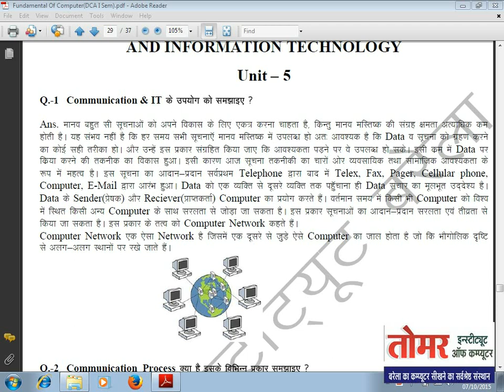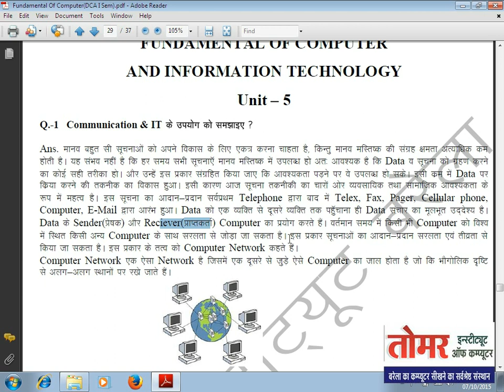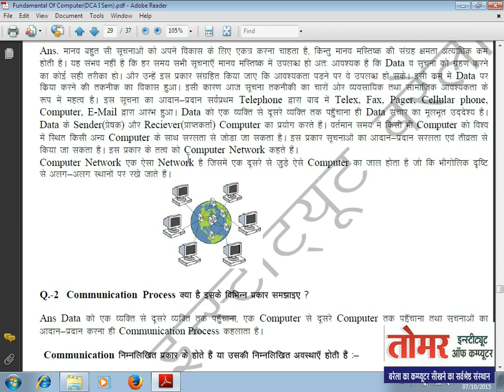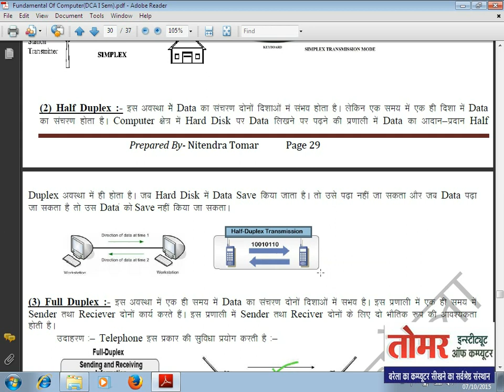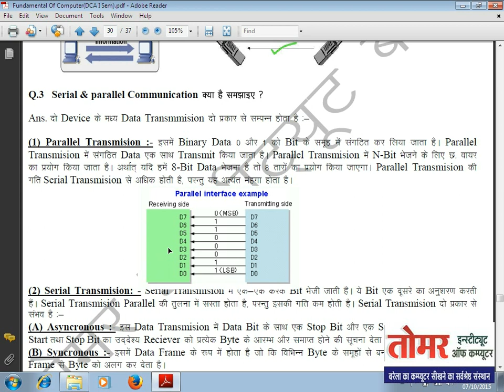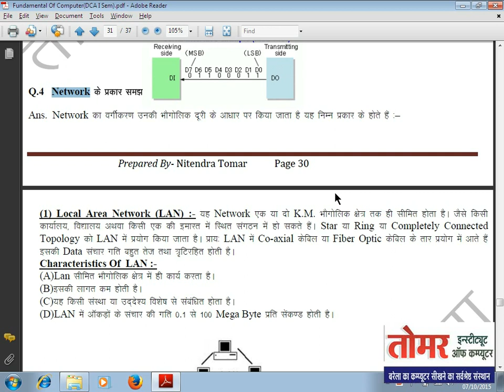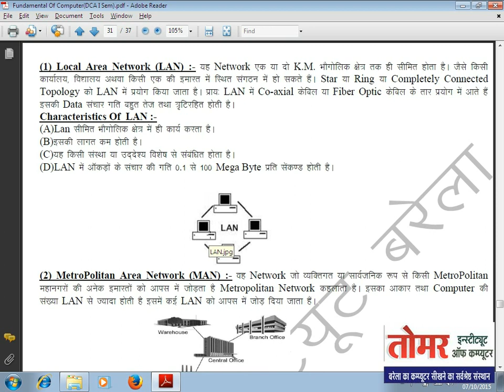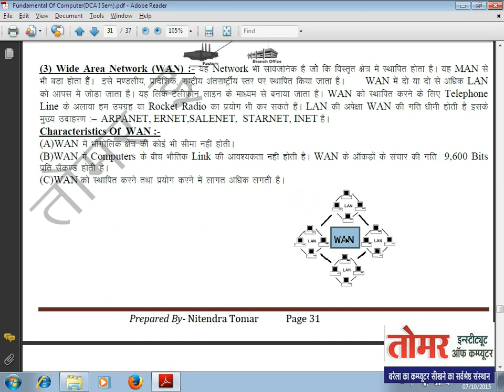01 DCA PGDCA Fundamental of Computer | Computer Network | Uses of Computer Network